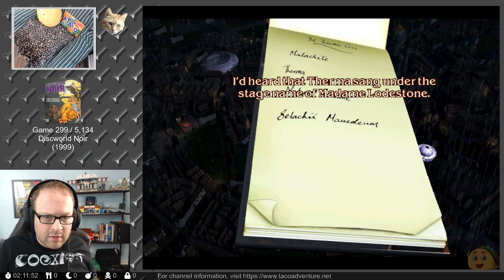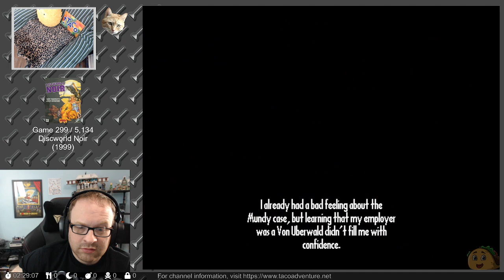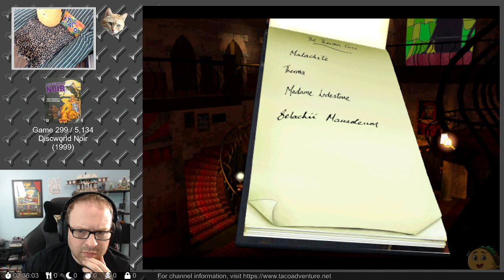Discworld Noir, Part 3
Ankh-Morpork is a city surrounded by darkness, where the cold river Ankh flows, where it always rains, and where dwarves and trolls co-exist with secret societies, religious fanatics, stupid police captains, and bar pianists. It is also where a bitterly sarcastic sharp-eyed private investigator named Lewton tries to earn a living solving bizarre cases. A mysterious woman named Carlotta hires him to find her lost lover. Wandering through the dark city and gathering evidence, Lewton has to solve the case, confront a sinister conspiracy, and once again become torn between love and despair.

Discworld Noir differs from other Discworld adventure games not only thanks to its more serious tone and much darker "film noir" atmosphere, but also because of its gameplay. Instead of inventory-based puzzles there are clues, which Lewton writes down in his notebook and which should be then used whenever there is a connection between the clue and the situation in question. Most of the gameplay is thus dedicated to detective work in conversations; but the usage of the right clues at the right place is still comparable to inventory-based puzzle-solving of other adventures. Graphically, Discword Noir features three-dimensional character models and pre-rendered backgrounds.